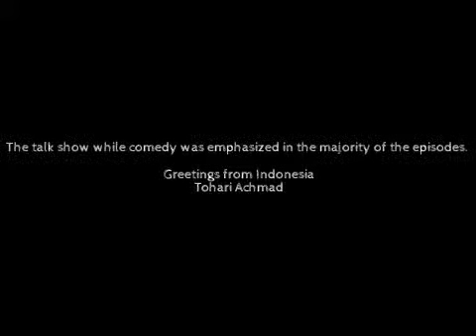The Late Late Show with Craig Ferguson is an American late night talk show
The Late Late Show with Craig Ferguson is an American late-night talk show hosted by Scottish American comedian Craig Ferguson. It was the third iteration of the Late Late Show franchise, airing from 2005 to 2014. It followed Late Show with David Letterman in the CBS late-night lineup, airing weekdays in the U.S. at 12:37 a.m. Taped in front of a live studio audience from Monday to Friday at CBS Television City in Los Angeles, California, directly above the Bob Barker Studio (Studio 33), it was produced by David Letterman's production company Worldwide Pants Incorporatedand CBS Television Studios.
The Late Late Show franchise had previously aired as The Late Late Show with Tom Snyder, then as The Late Late Show with Craig Kilborn. During the late 2004 transition of guest hosts following Craig Kilborn's departure, Craig Ferguson hosted a series of shows in October and November, culminating in being announced on December 7 as the pick for new host. Since launching The Late Late Show with Craig Ferguson on January 3, 2005, Ferguson has achieved the highest ratings since the show's inception in 1995. While comedy was emphasized in the majority of the episodes, Ferguson also addressed difficult subject matters, such as the deaths of his parents; and undertook serious interviews, such as one with Archbishop Desmond Tutu, which earned the show a 2009 Peabody Award. Despite not initially having a sidekick, comedian and voice actor Josh Robert Thompson joined the show in 2010 and voiced sidekick Geoff Peterson until the show's finale.
On April 28, 2014, Ferguson announced that he was ending the show at the end of the year. The last episode aired on December 19, 2014. Afterwards, Late Late Show began a series of episodes with guest hosts, new permanent host James Corden began his iteration of the franchise on March 23, 2015.
Greetings.
Tohari Achmad Channel
Indonesia